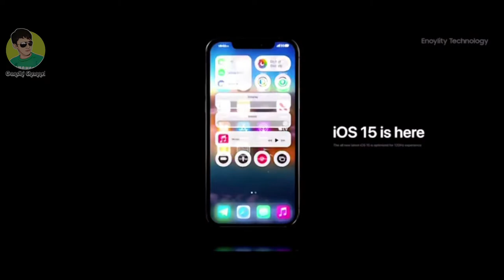iPhone13proMax Official Trailer 2021 Release